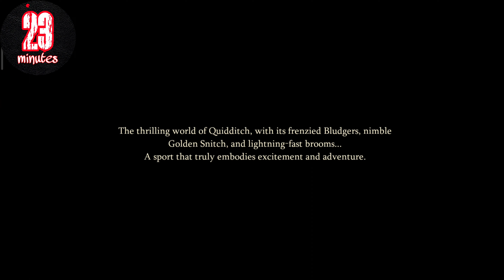Harry Potter : Magic Awakened - Quidditch Season (Part 1) [MOBILE GAMES]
Harry Potter : Magic Awakened - Quidditch Season (Part 1)
MOBILE GAMES

This game is released on June 2023
100k+ download in Google Playstore